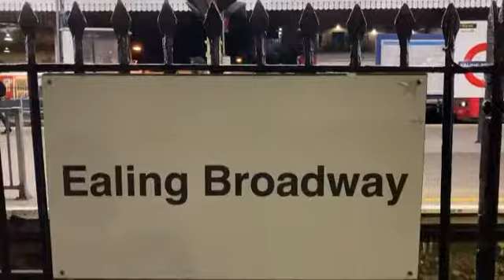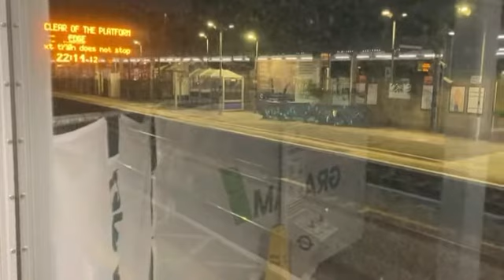Trains At Ealing Broadway 20/9/21 *Night*